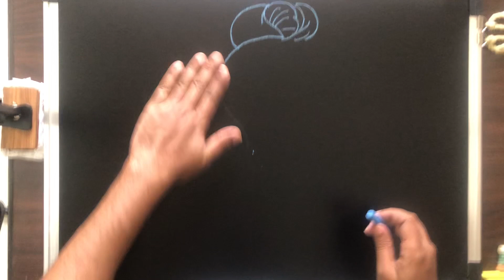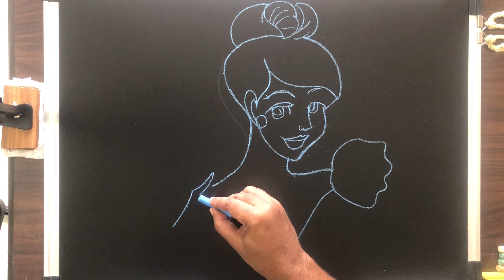How to draw Cinderella